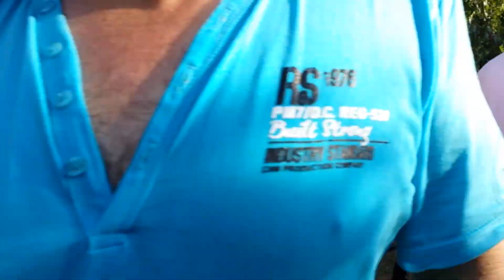La Ronde Montréal The Bolias